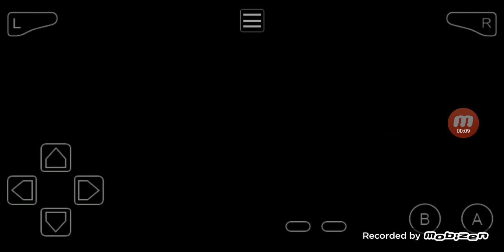Touhoumon Another World Revised Mono Electric Run - Rival #1